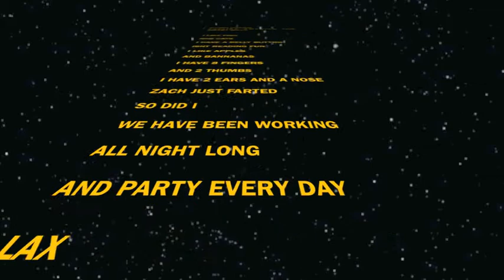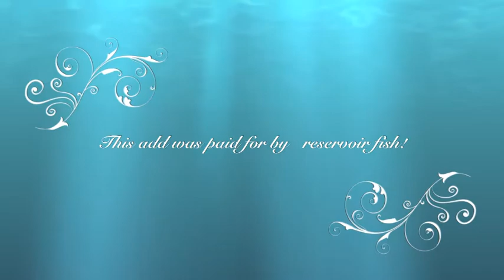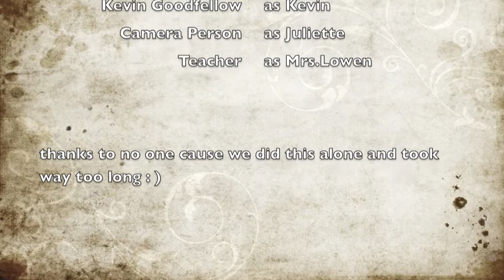kevin and zachs first time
chem project for school